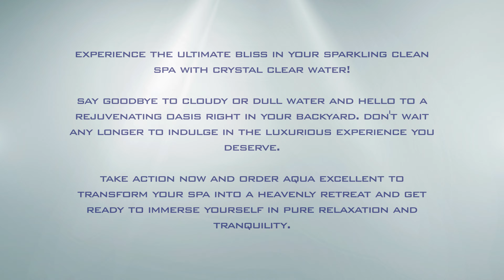Instructievideo Aqua Excellent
Een instructievideo die ik heb gemaakt voor het gebruik van Aqua Excellent.